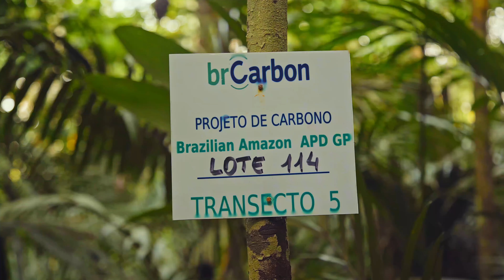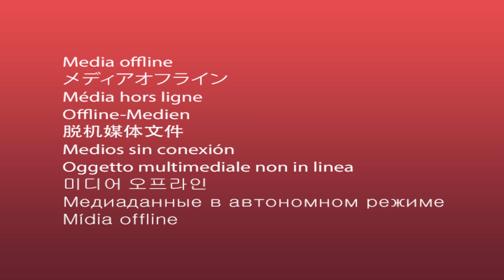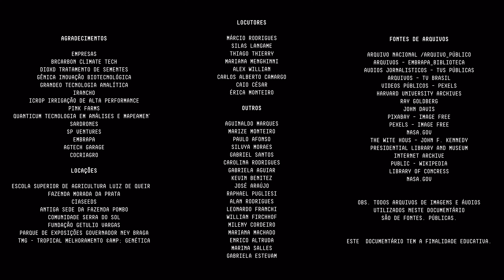EPISÓDIO 10 - Semeando a sustentabilidade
SÉRIE - ECOSSISTEMAS DE INOVAÇÃO: A REVOLUÇÃO AGRO

No décimo episódio de "Revolução Agro", o tema central é o carbono e a importância de iniciativas sustentáveis no agronegócio.

A apresentação da startup BrCarbon é feita por meio de uma entrevista com Camila Monteiro, gerente de projetos da empresa. Camila explica como surgiu o mercado de carbono, seu funcionamento e a situação do Brasil nesse setor. Ela detalha o papel da BrCarbon, destacando seus projetos que visam promover soluções climáticas naturais com recursos financeiros do mercado de carbono, com o objetivo de mitigar o aquecimento global. Além disso, Camila fala sobre as estratégias e tecnologias inovadoras da empresa para viabilizar ações de conservação florestal, restauração ecológica e agropecuária.